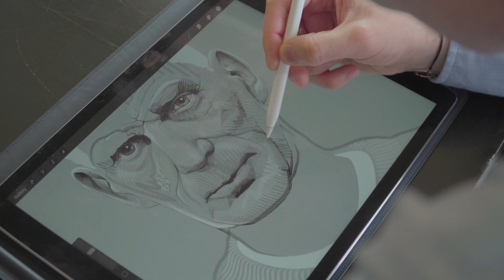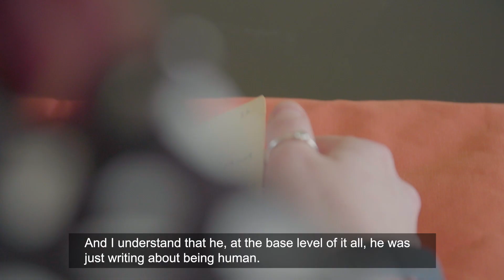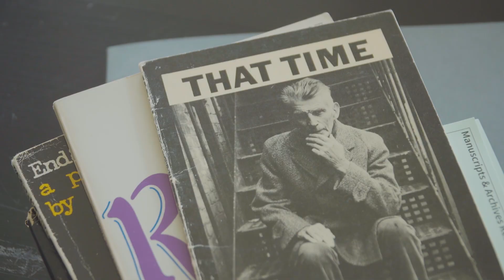Inspiring Generations - a piece by Joe Caslin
To celebrate the launch of Inspiring Generations, Trinity's first philanthropic Campaign, artist Joe Caslin created a piece on Front Square featuring Trinity alumnus Samuel Beckett and current Trinity student Leah Kenny.

The piece is called 'The youth need to see their greatness reflected in our eyes'.